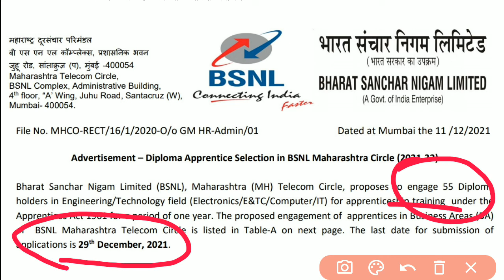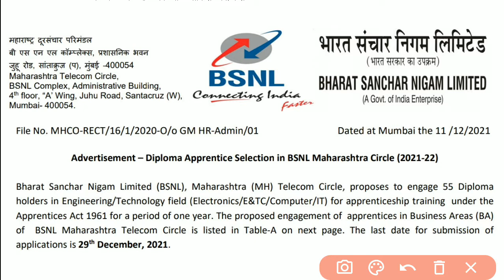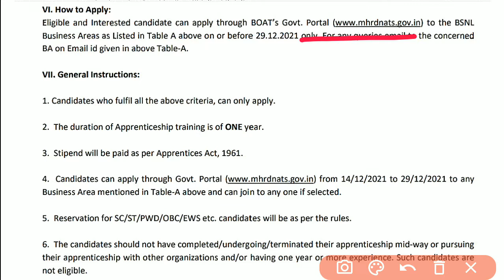BSNL Recruitment 2021 | BSNL Vacancy 2021 | BSNL Bharti 2021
Bsnl Department bharti 2021
BSNL bharti 2021
BSNL Vacancy 2021
BSNL Vacancy 2022

Recruitment Link :-

free job alerts 2021
all government jobs 2021
recruitment 2021